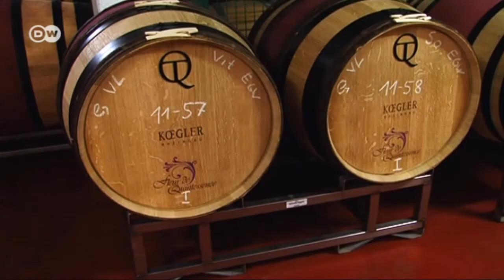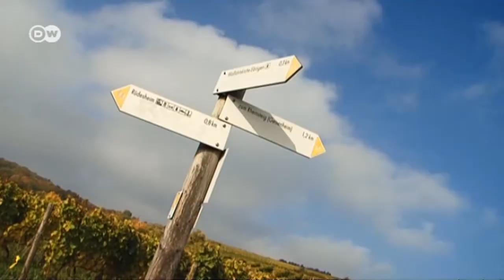Vacaciones en el viñedo | Euromaxx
La familia Koegler se dedica a la viticultura desde hace unos 120 años. Desde hace casi una década también ofrece la posibilidad de vacacionar en su explotación vinícola. La finca es conocida en todo el mundo. Ferdinand Koegler vende sus vinos de uva Riesling en Rusia, Asia y Estados Unidos.